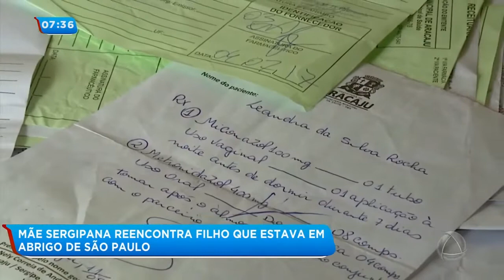Mãe sergipana reencontra filho em abrigo de São Paulo- Balanço Geral Manhã